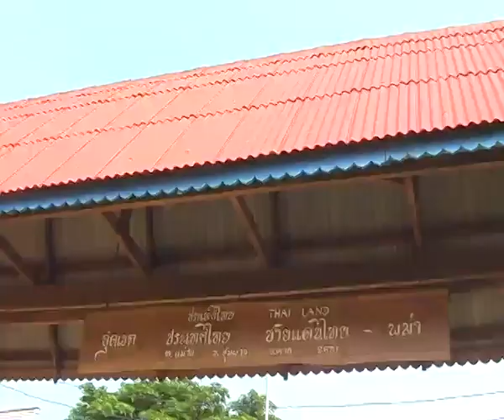No Poe Gate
နုိပုိး ဒုကၵသည္စခန္းနဲ့ သိပ္မေ၀းတဲ့အရပ္က ထုိင္း-ျမန္မာ နယ္စပ္ဂိတ္တခုပါ။